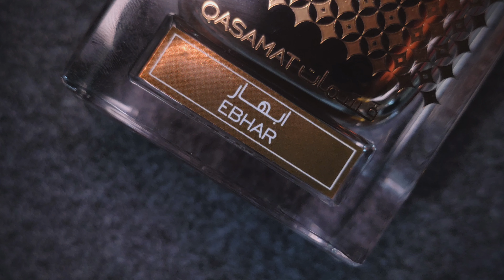Rasasi Qasamat Ebhar Review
Here is my full opinion of the rasasi ebhar scent, which occasionally makes you want to lick your skin.Both men and women can enjoy Rasasi's scent Qasamat Ebhar. This scent is brand-new. In 2020, Qasamat Ebhar was introduced.Rasasi Qasamat Ebhar Review

Top notes are: Green Apple and Lemon
Middle notes are: Orris Root, Damask Rose, Jasmine and Lotus
Base notes are: Vanilla, Praline, Tonka Bean and Musk